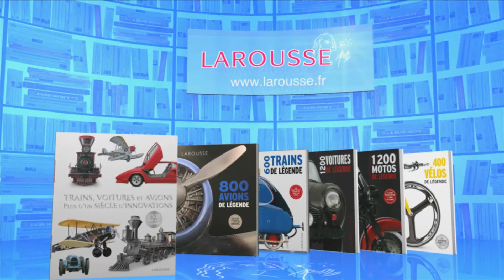QPUC - face à face - 20-03-2017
Revivez l'épreuve du face à face du 20 mars 2017